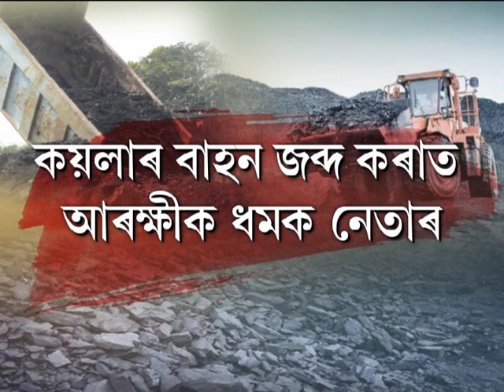মৰিয়নীত কয়লা মাফিয়াৰ ৰূপত বিজেপি নেতাৰ গুণ্ডাগিৰী